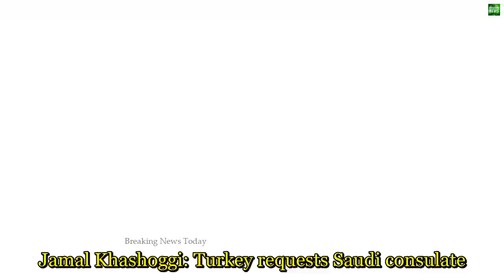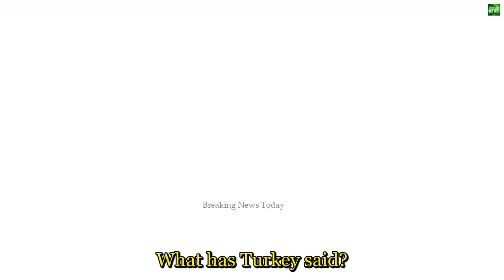997 Breaking News Turkey requests Saudi consulate search